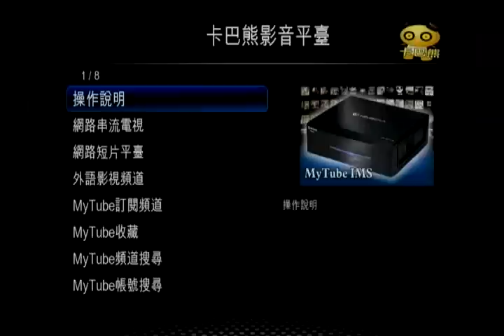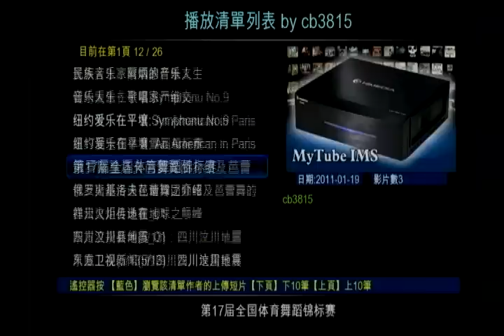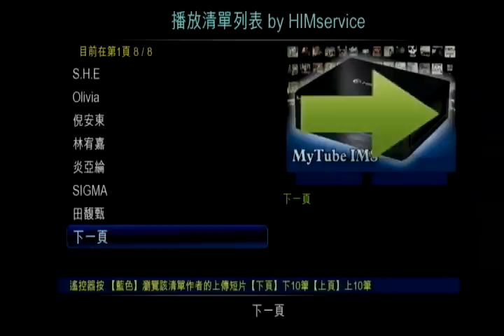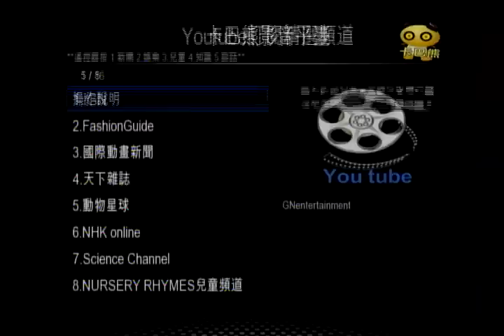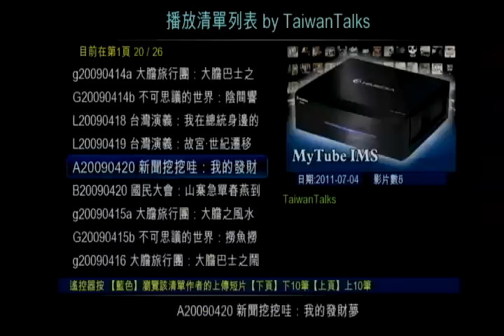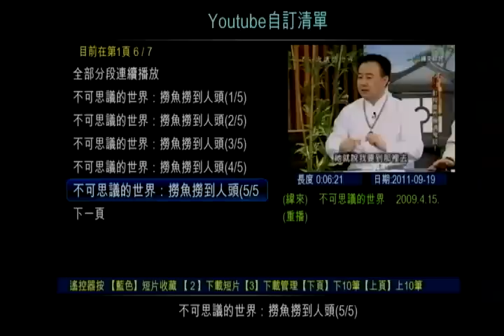卡巴熊 MYTUBE V2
3.) 加入 Youtube用戶清單頻道
5.) 加入數個外語電影頻道
6.) 優化版面配置
加強MyTube功能 , 搜尋Youtube清單列表 , 用戶清單.
Shoutcast,Vimeo,Funny短片...等均可加入收藏